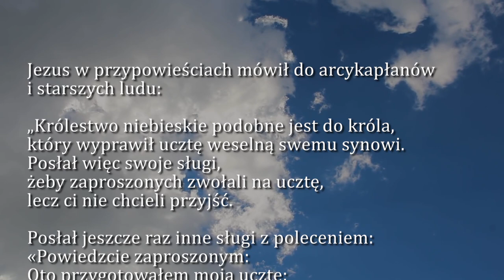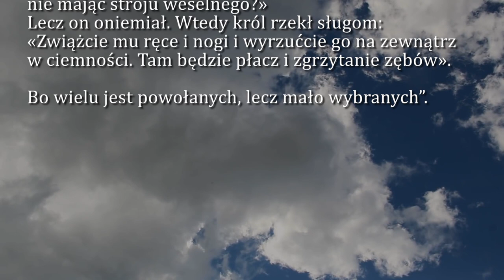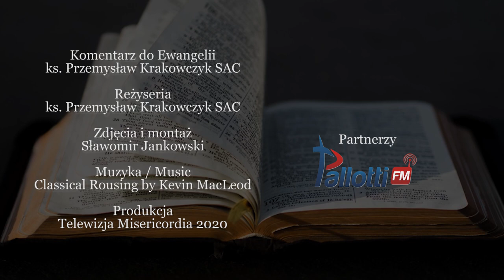Dobra Nowina na dziś | 11 października - Dwudziesta Ósma Niedziela zwykła